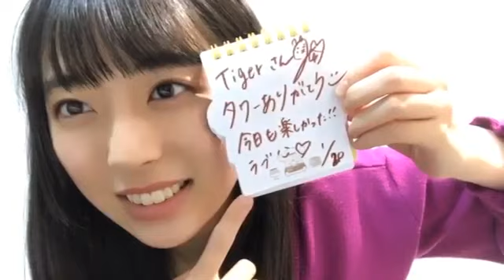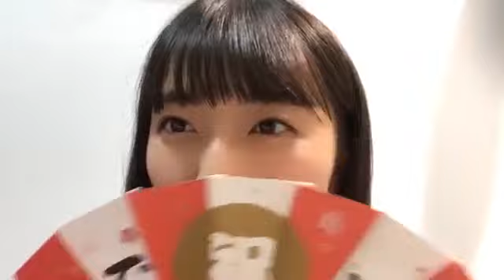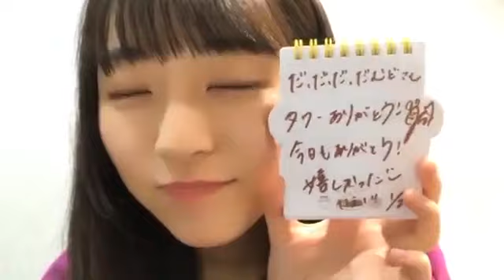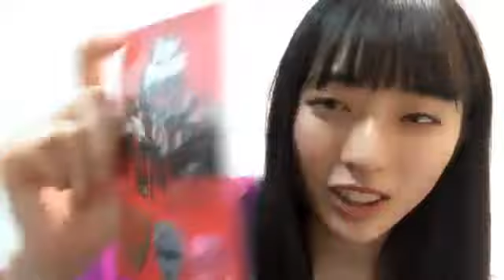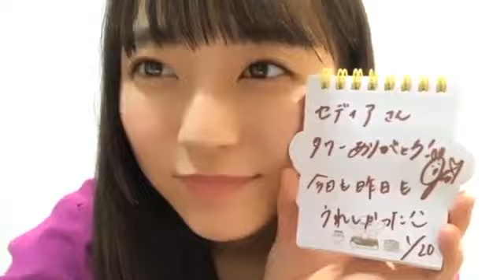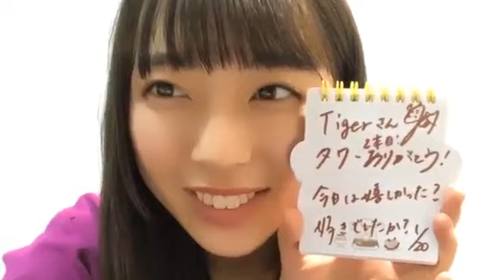今村美月(STU48)2019年1月20日SHOWROOM